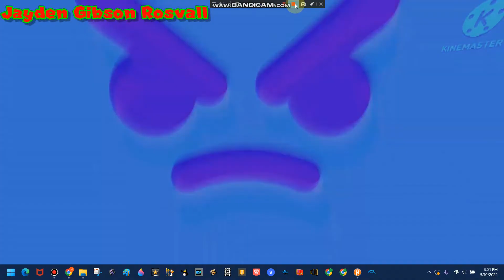EMHABAT Evil Michael Herzog Auttp Exe Back Auttp Tspl Is Back but i was bored in Audacity